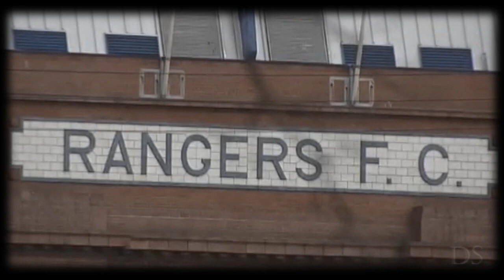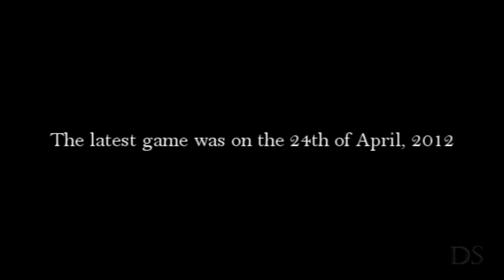Celtic F.C. 2:0 Rangers F.C. - PROMO - 01/02/2015 Old Firm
The latest game was on the 24th of April, 2012
But now they'll meet again.
The 400th match
01/02/2015 Celtic F.C. 2:0 Rangers F.C.
Goals: 10' Griffiths, 31' Commons.

Celtic F.C.: Adam Matthews, Emilio Izaguirre, Efe Ambrose, Virgil van Dijk, Nir Bitton, Scott Brown, John Guidetti, Anthony Stokes, Derk Boerrigter, Stefan Šćepović, Kris Commons, Tom Rogić, Charlie Mulgrew, Jason Denayer, Mikael Lustig, Łukasz Załuska, Stefan Johansen, Craig Gordon, Aleksandar Tonev, Leigh Griffiths, Mubarak Wakaso, Eoghan O'Connell, Leonardo Fasan, Darnell Fisher, Callum McGregor, James Forrest, Liam Henderson, Jamie Lindsay, Filip Twardzik, Calum Waters. Manager: Ronny Deila

Rangers F.C.: Cammy Bell, Steven Smith, Bilel Mohsni, Fraser Aird, Lee Wallace, Lee McCulloch, Nicky Law, Ian Black, Jon Daly, David Templeton, Nicky Clark, Kris Boyd, Sébastien Faure, Kenny Miller, Kyle Hutton, Robbie Crawford, Dean Shiels, Richard Foster, Darren McGregor, Lee Robinson, Marius Žaliūkas, Calum Gallagher, Steve Simonsen, Liam Kelly, Andy Murdoch, Tom Walsh, Ryan Hardie, Robby McCrorie